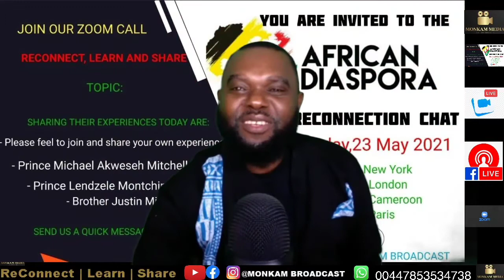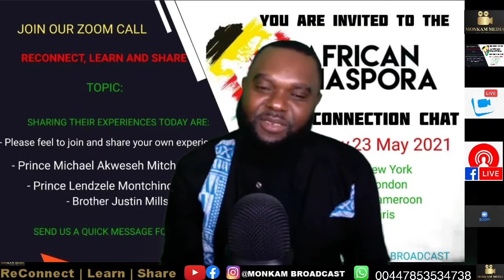From African Ancestry DNA to The Royal Prince of the Tikar Kingdom in Cameroon.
A Personal testimonial from Prince Lendzele Kweni.

Prince Lendzele is taking us through his journee from African Ancestry DNA test to ReConnect with his African Family and also reclaimed his Titles as Tikar and Bamileke Prince.